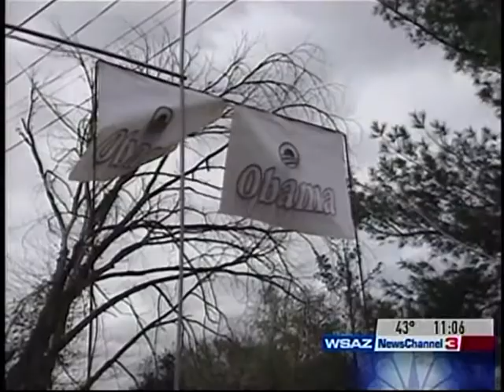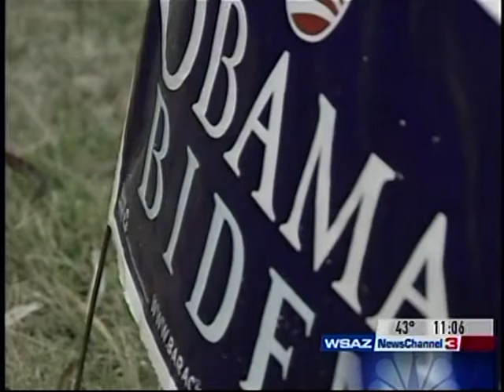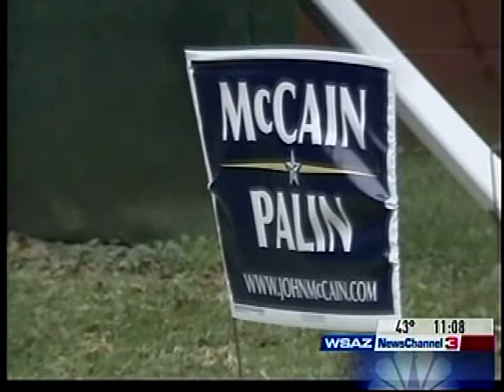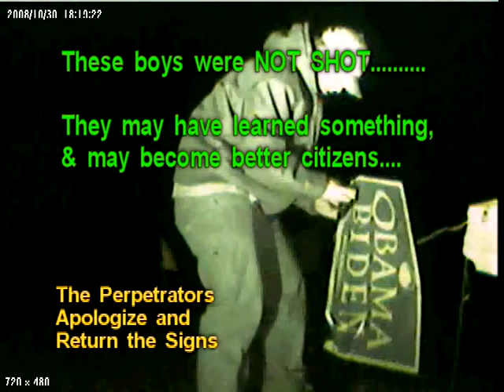Obama Sign Theft Surveillance Footage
Several neighbors and I had our Obama political signs stolen.
I think we handled the problem in a good way.